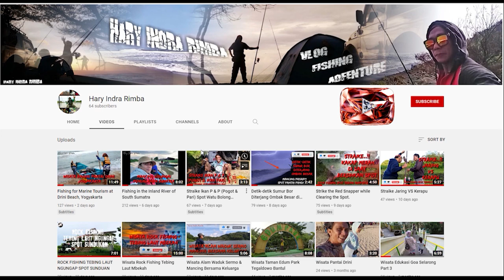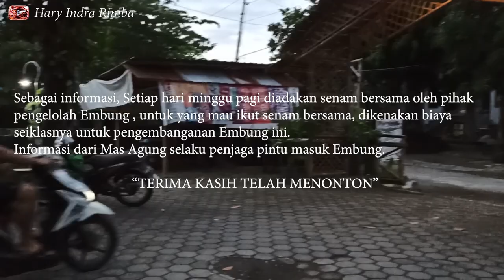MANCING IKAN TERKECIL | Embung Julantoro Panggungharjo Sewon Bantul 2022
Di Video kali ini adalah vlog Cek lokasi spot mancing di Embung Julantoro,  sambil jalan-jalan sore bersama mantan pacar dan sibocil bungsu.
Disini ada yang menarik bagi saya, diantara sekian banyak pemancing, ada yang lebih memilih mancing ikan terkecil di embong ini, apa alasannya mereka lebih memilih mancing ikan terkecil ini dan ikan apakah yang terkecil itu ?
mari kita saksikan bersama.
slamat meyaksikan.